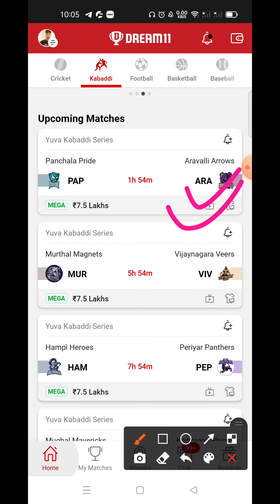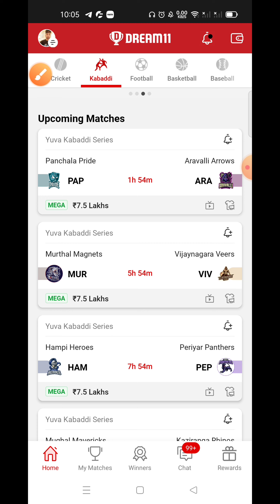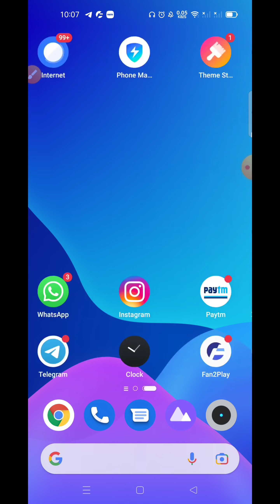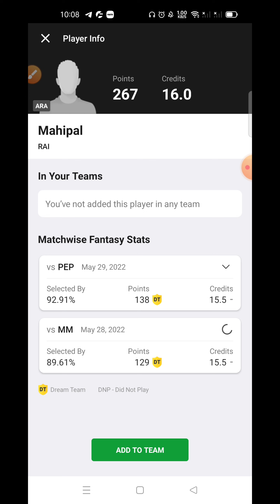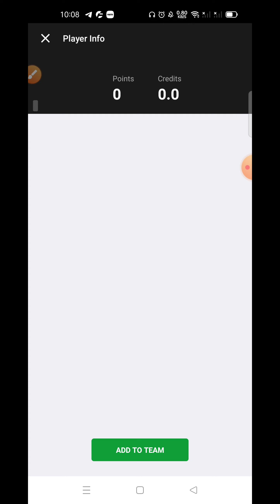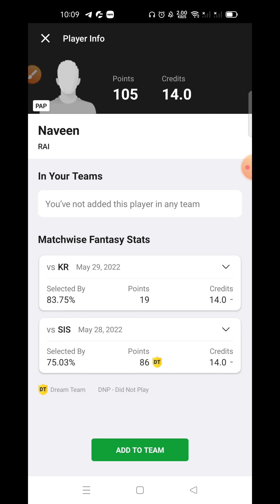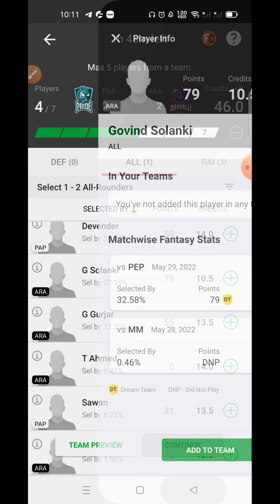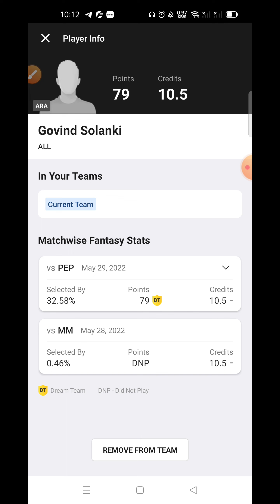PAP vs ARA Dream11 Prediction, PAP vs ARA Dream11 Team, Yuva Kabaddi Series, Match - 12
Tags -;

Your Quires -;

PAP vs ARA Dream11 Prediction

PAP vs ARA Dream11 Team

PAP vs ARA Dream11 GL Team

PAP vs ARA Dream11 Prediction live

PAP vs ARA Dream11 SL team

PAP vs ARA Player Stats

PAP vs ARA Dream11 GL Prediction

1. This video based on our own research we are not promoting any type of gambling.